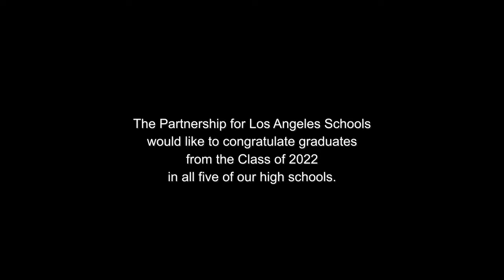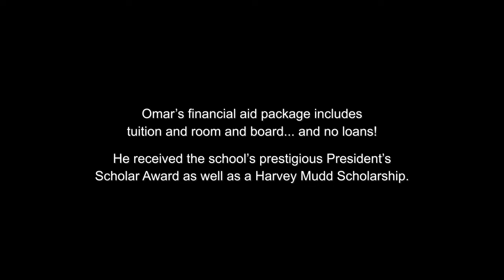Mendez High School - College Bound Students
Students share their college acceptances and their dreams.